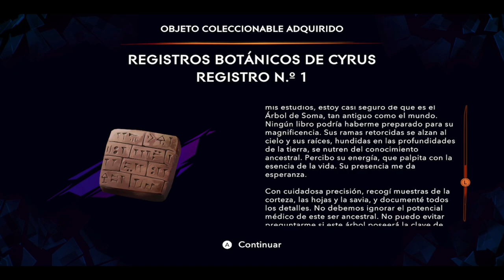Prince of Persia: The Lost Crown - Parte 6 - Gameplay - Español - Walkthrough - Metroidvania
Parte 6 del gameplay de "Prince of Persia: The Lost Crown".
Metroidvania desarrollada por Ubisoft y publicado en 2024.